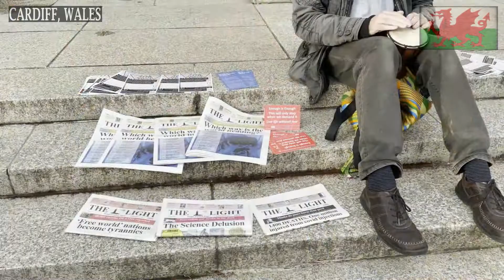World Wide Rally For Freedom, City Hall Lawn, Cardiff, Wales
World Wide Rally For Freedom!
Thousands of people gathered in central Cardiff to protest against new tough pandemic measures in Australia. What future lockdowns? Will they say there's a conspiracy against them when they don't actually happen? That the Dark State didn't bring in the future lockdowns to undermine their "truth".